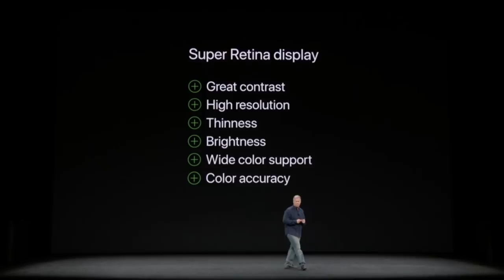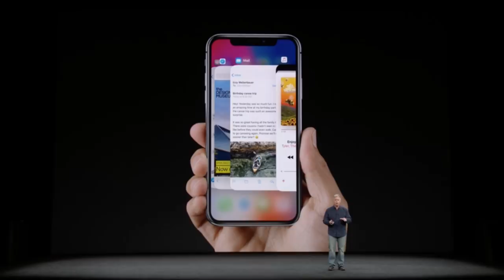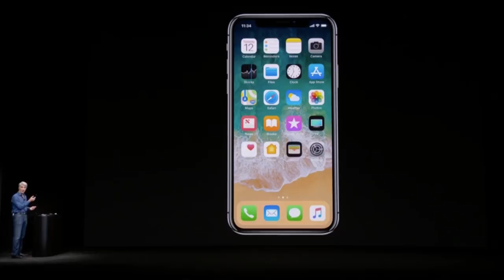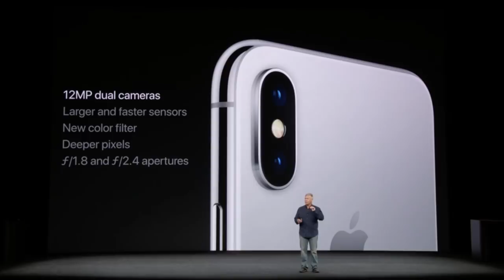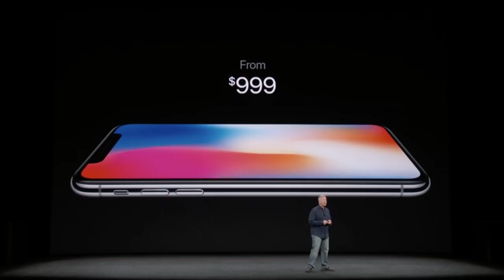CONHEÇA O iPHONE X, iPHONE 8 E 8PLUS!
FRETE GRÁTIS PARA TODO BRASIL, OFERTAS ESPECIAIS, FILMES e SERIES A VONTADE e STREAMING DE MÚSICA por APENAS R$ 9,90 por mês e os primeiros 30 dias GRÁTIS pra testar!

Loja que eu confio e compro todos os meus produtos importados!

Equipamento utilizado nesse vídeo:
Câmera: Lumix G7 + 20mm 1.7
Áudio: Apogee MiC

O iPhone 8 e 8plus foram apresentados sem muitas modificações.
Agora o corpo deles é inteiramente de vidro e tem suporte a carregamento sem fio.
Uma nova tela retina HD com True Tone (que deixa os brancos mais reais)
Um chip A11 bionic.
As cameras melhoraram um pouco, agora ele filma em até 4k 60 quadros por segundo e 1080p 240fps, ou seja, uma grande melhoria para quem é fã de vídeos em camera lenta.
Também tem uma melhoria no recurso de modo retrato para a camera da versao PLUS, que permite voce ter mais opcoes em vez somente da foto desfocada. agora tem fotos como se fosse num estudio, o fundo fica preto, e você pode brincar com sombras. bem legal.
Ele conta finalmente com Carregamendo SEM FIO!!!
E basicamente, é isso. Ele custará a partir de 699 dolares para a versao normal e estara disponivel a partir do dia 22 de setembro de 2017. A pre venda ocorrerá no dia 15 nos estados unidos e nao tem data para chegada no Brasil.
Decepcionante em minha opiniao.

iPhone X (10 ou ten)
- corpo inteiro de vidro
- Super retina display
- 5.8 polegadas (2436 x 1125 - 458ppi) (MUITO GRANDE)
- A SUPER Retina é uma melhoria da tela OLED, que já tinha um otimo contrate, uma otima resolucao, e também era mais eficaz para poupar bateria também. Com essa nova tela, você terá tudo isso e mais outro benefícios, como no brilho por exemplo.

O botão home foi substituido por GESTOS! Para ser mais exato, Swipe Up, que é um gesto que ira realizar a mesma função do botão home. Ou seja, o iPhone X é um smartphone que tem muita tela, e olha… É A TELA!

Mas onde está o revolucionário Touch ID, o leitor de impressões digitais???
A apple apresentou o FaceID, que usa a sua cara para desbloquear o aparelho.Realmente fantástico.A configuracao é simple: Você olha para a tela e gira a cabeça. Pronto. Ele também vai funcionar no escuro e mesmo se voce estiver de oculos escuros, mudar o corte cabelo, usar maquiagem maquiagem e etc, ele também vai funcionar.
A apple afirma, aliás, que nem mascarás 3d criadas em Hollywood serão capazes de enganar a tecnologia do Face ID.
—— Que é um recurso que eu particularmente gostei demais!!!
Essa tecnologia poderá ser utilizada em outros aplicativos como de banco por exemplo e pagamentos com o Apple Pay.
Muito legal!

A câmera agora é na vertical e basicamente tem as mesmas configurações do iPhone 8plus. Só tem uma diferença, estabilizador. A câmera da versão X conta com uma estabilização a mais na lente.
Enfim...
É uma câmera dupla, que tem 12megapixels.
Uma lente 1.8 e outra 2.4 de abertura. Possui um Flash Quad Led True Tone e faz belíssimas fotos.
Em vídeos, mesma coisa do iPhone 8 e 8plus, 4k a 60 quadros, 1080p em 240fps para câmera lenta.
Ele também possui wireless charger! Ou seja, carregamento sem fio.
A apple também apresentou um carregador onde você poderá carregar o apple watch, airpods e iPhone de uma vez só. O que é bem bacana.
— Resta saber se esse carregamento vai ser rápido. Falando nisso, a bateria do iPhone X tem 2horas mais ´desempenho´ em relacao ao iPhone 7.Mas fica um salve, a bateria do iPhone 7plus ja é muito melhor que a do iPhone 7 normal, e o iPhone x é ainda maior que o iPhone plus, ou seja.. é mais do mesmo. você q tem o iphone 7plus, pode ficar ciente q vai ser a mesma coisa.

Ele tem duas opções de armazenamento, 64gb e 256gb.E custa a partir de 999 dolares, ou 1000 dolares para os mais intimos.
— Caro pra caramba e estara disponivel apenas na 1a semana de novembro!
— Também tem um recurso exclusivo, que são os Animojis, que funciona somente no app de iMessage do iPhone.
Ele usa a tecnologia do FaceID para ‘trackear’ perfeitamente o seu rosto e criar ai “emojis”, pra ser sincero, eu achei isso bem… mas bem MEH.